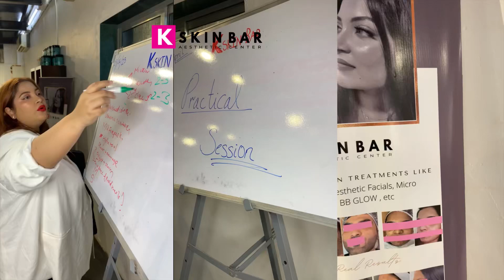Academy Introduction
Learn Cosmetology from the best